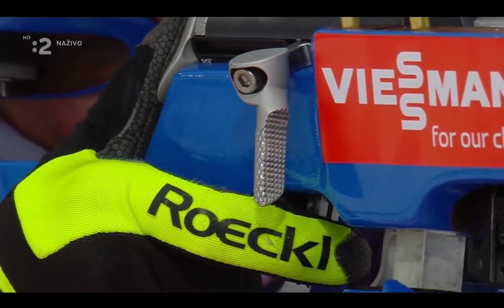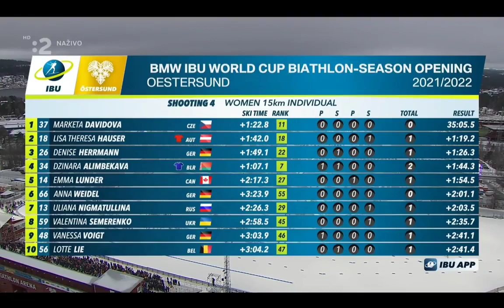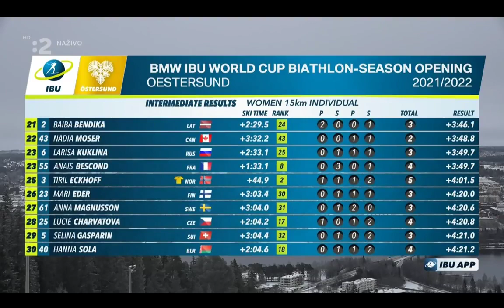Biathlon World Cup Östersund 2021 - 15km Individual Competition Women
Biathlon World Cup Season Opening in Östersund, 15k Individual Competition.
Result: 1. Marketa Davidova 2. Lisa Theresa Hauser 3. Denise Herrmann